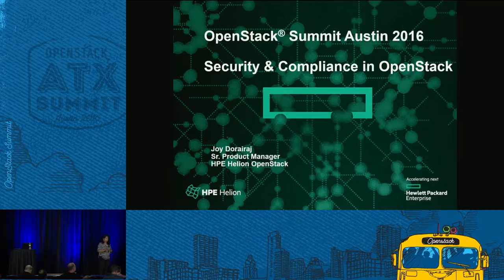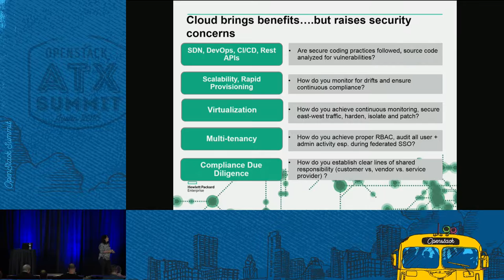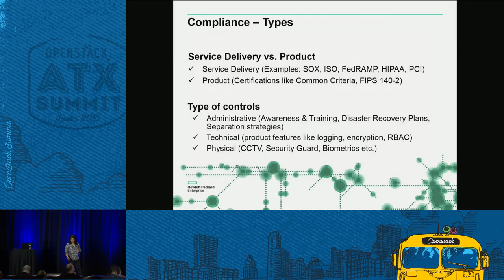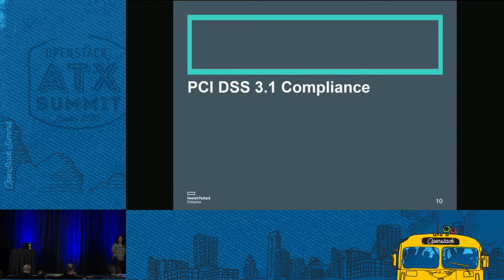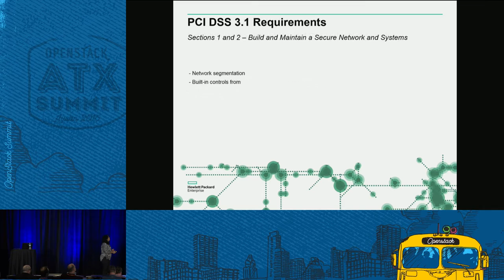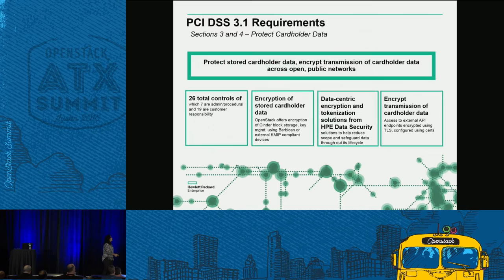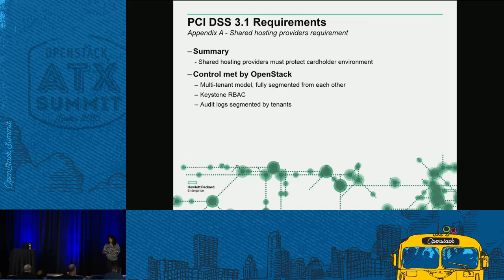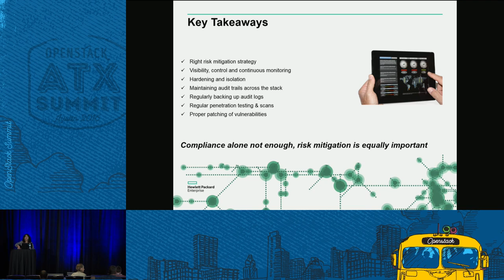HPE - Security & Compliance in OpenStack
While security continues to be a big barrier to cloud adoption, compliance remains a bigger headache for enterprises as they transition to the cloud. This session will cover why compliance matters, the differences between service delivery-based compliance and product compliance, standards (such as PCI, HIPAA, FedRAMP, ISO etc.) versus certifications (such as Common Criteria, FIPS 140-2). It will also discuss the concept of shared responsibility (customers vs. vendor vs. service provider), where